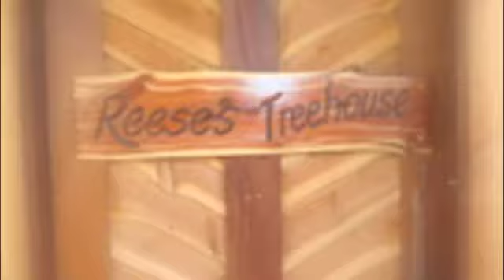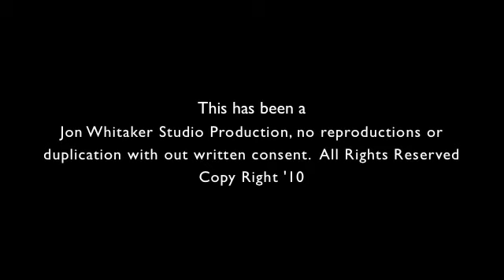2009 Candle Light Benefit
Candle Light Benefit